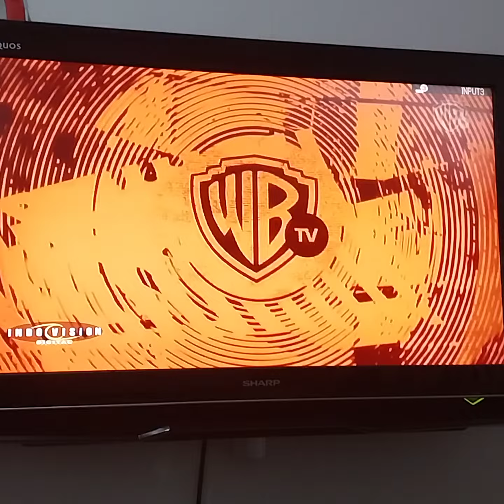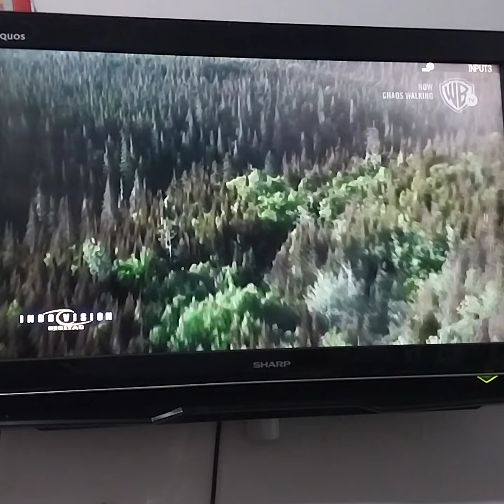Chaos Walking - WBtv Intro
NOTE: This was Recorded on Sunday Evening on November 13th

NOTE: Just Ignore the Notice Thing during the Lionsgate Logo